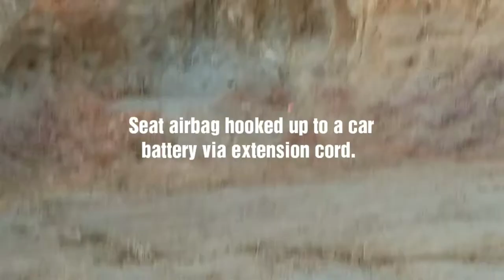Airbag fun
Blew off a forward side airbag. Using a car battery and an extension cord. Very loud explosion. Took airbag apart to find out what was inside.